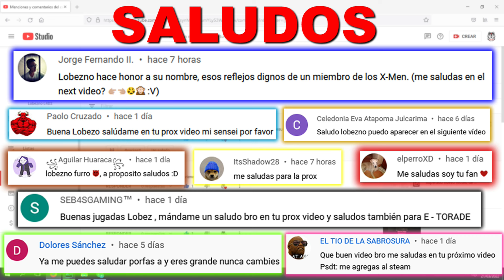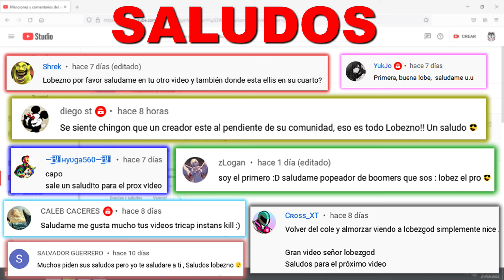🔴 Left 4 Dead 2 - Como hacer Full Push al Tank #3